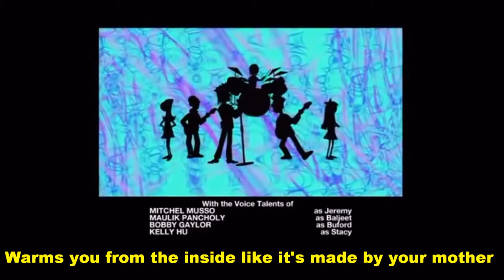Phineas and Ferb: Meatloaf Song